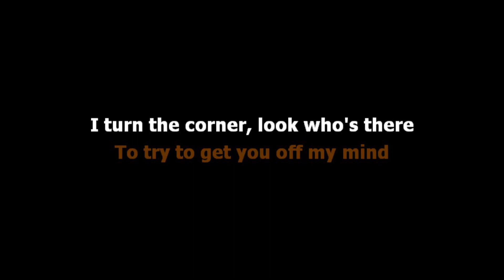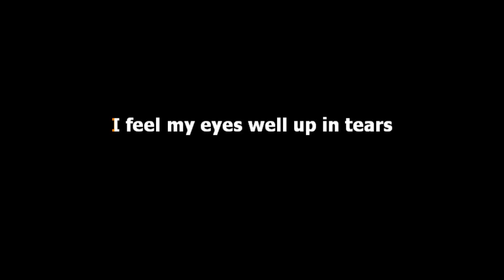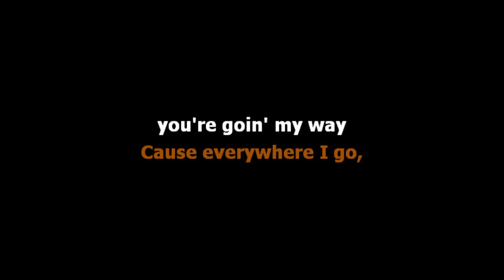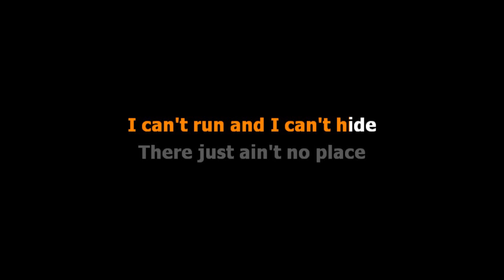Craig Morgan - Everywhere I Go [Karaoke Real Sound]